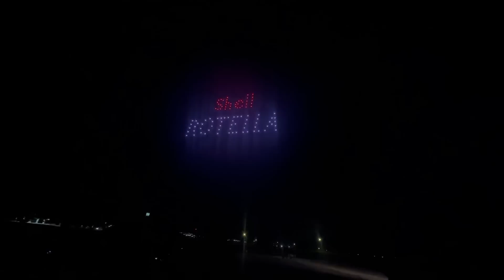TOUGH DECISION “ AMAZING SUPER RIGS 2023” WHO’S GOING TO WIN THE GRAND PRIZE 🏆 $10,000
Song: Woods
Music composed and recorded by Oak Studios.
Link: • [No Copyright Mus.. | Creative
Commons - Attribution ND 4.0
• Alternative 2 V
If you are a medium big content creator and you